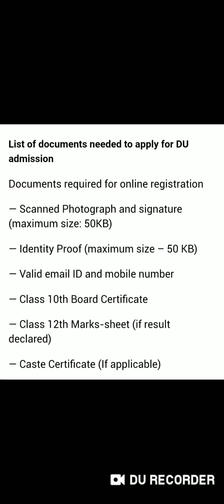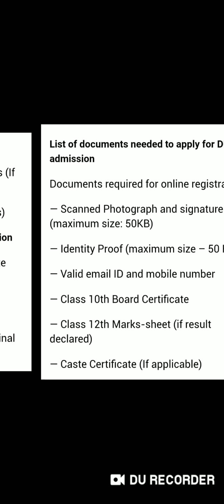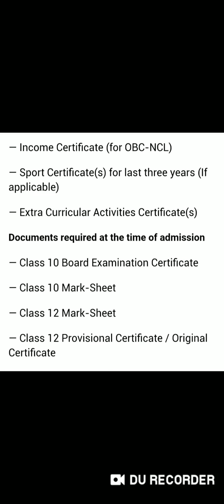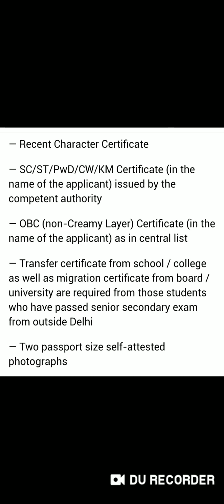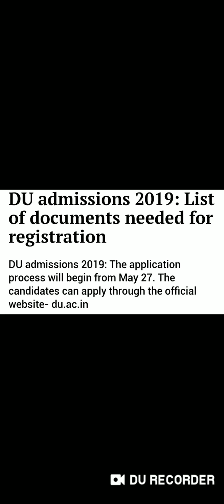Delhi University Admission-2019!!List of all documents!! Necessary!!